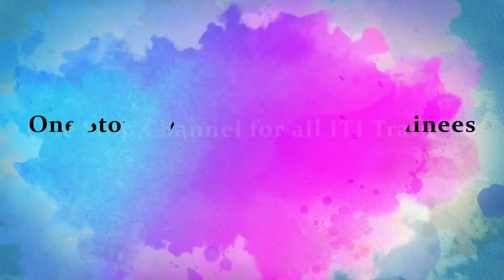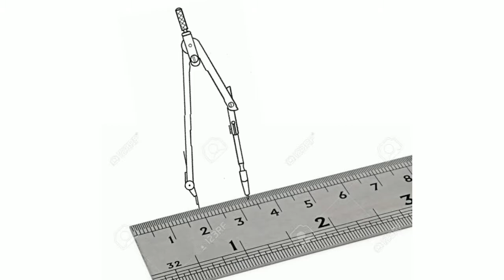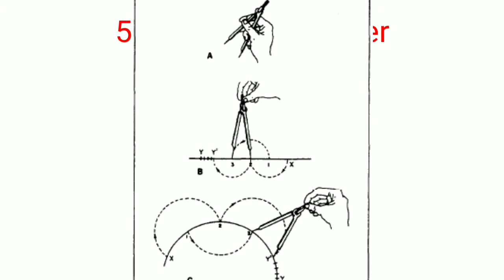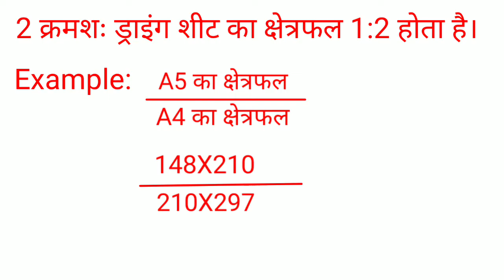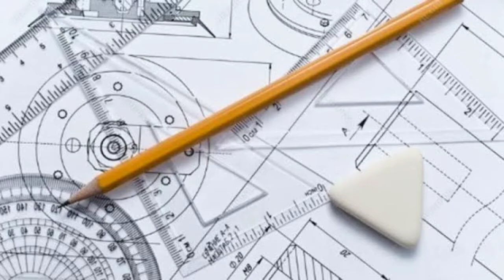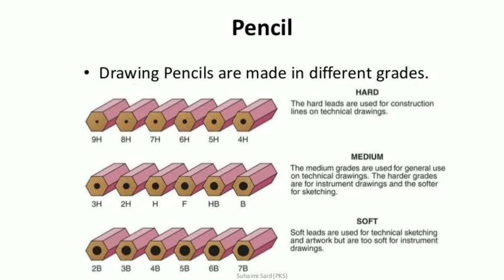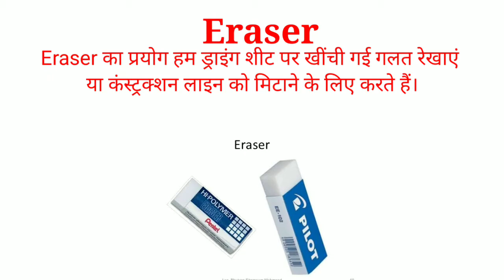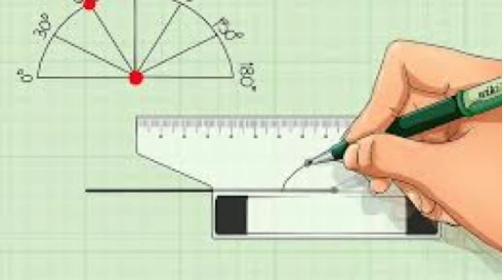ITI Engineering Drawing | Engineering drawing in hindi|Drawing instruments|engineering drawing class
engineering drawing